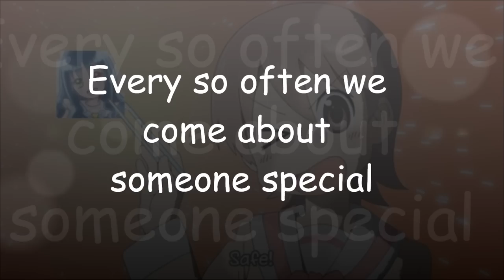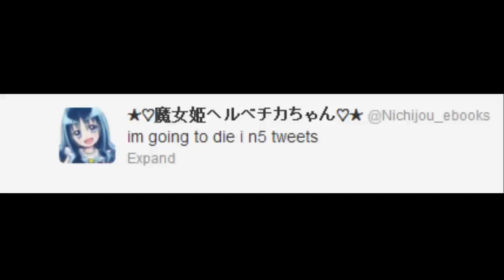In Loving Memory